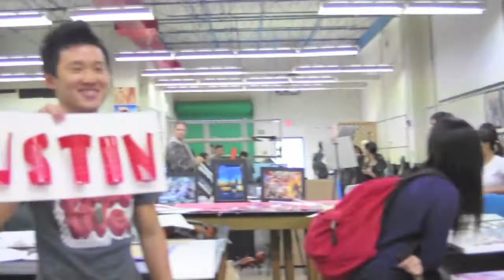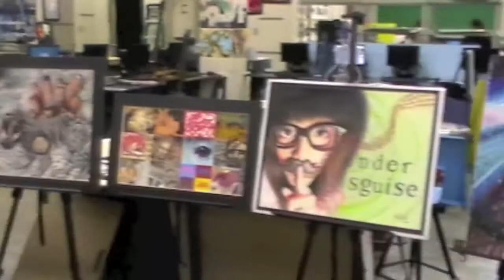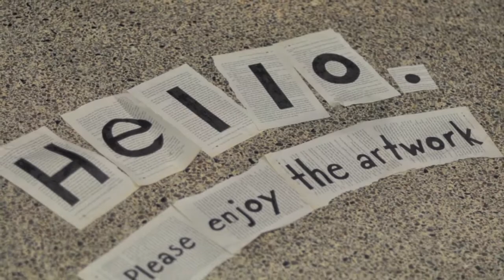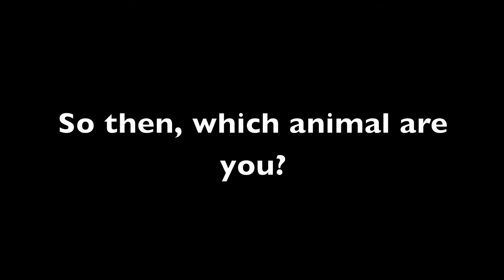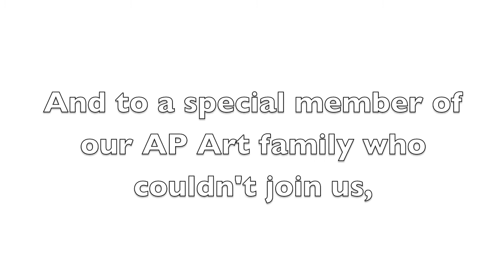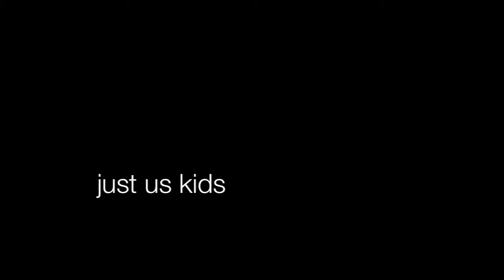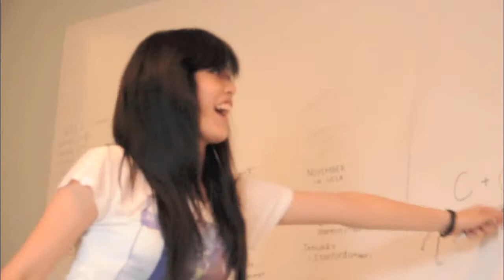Goodbye Art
Thank you seniors for always being super amazing and inspirational to us all. It's always a joy to be around you guys and you will be terribly missed next year :'] Good luck in your future endevaours and visit to tell us the tales of college.
And to Ben, we miss our big brother of the art room.
A Danille Lam and Crystal Sun (and very tinly) Joseph Bui Production :D